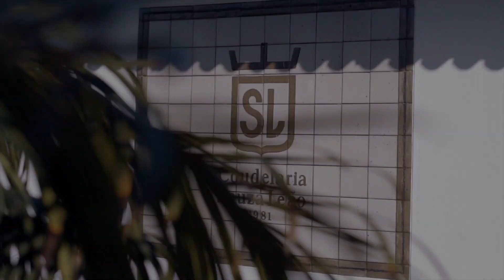Pré - Wedding, Carol e Petrus